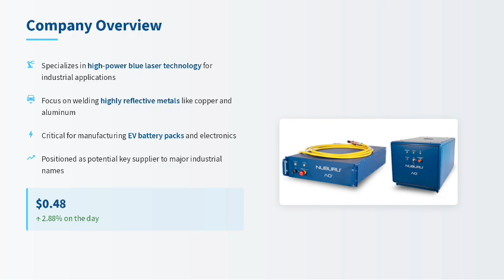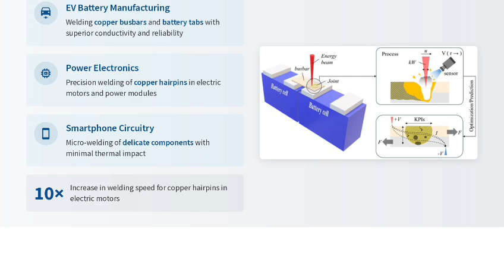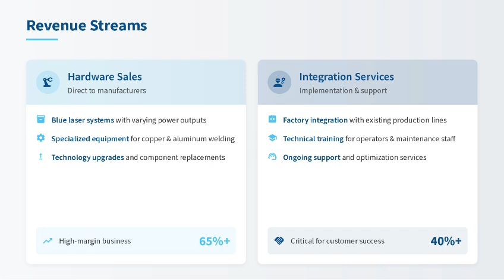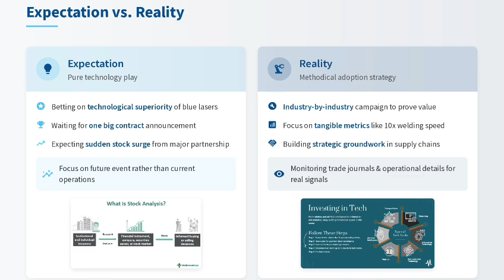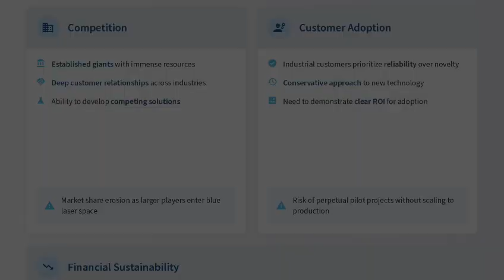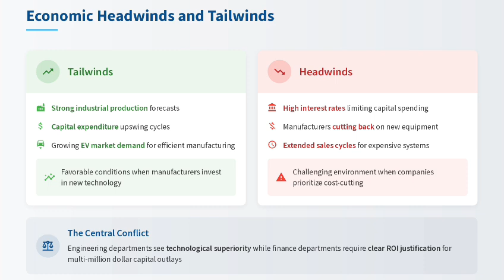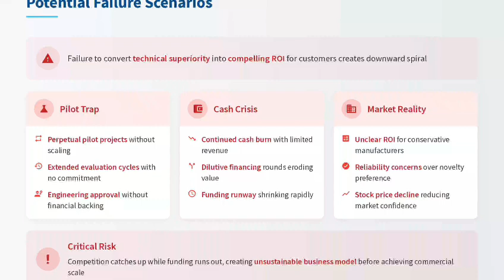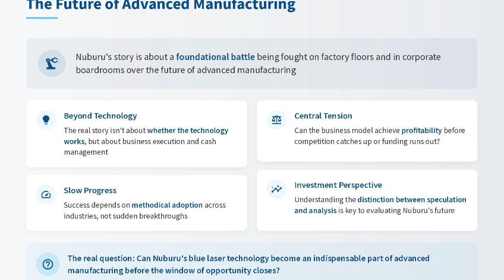Nuburu Stock Rises 2.88% 🚀 Is the Blue Laser Revolution Coming?🔥🔥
Nuburu Inc. (NASDAQ: NUBURU) is currently trading at $0.48, up 2.88% today. While this small green candle may seem like minor noise in the volatile micro-cap sector, the story behind Nuburu is far more compelling.

In this video, we explore:
🔹 Nuburu’s high-power blue laser technology for welding copper and aluminum
🔹 Applications in EV battery packs, electronics, and advanced manufacturing
🔹 Strategic groundwork and adoption in industrial supply chains
🔹 Bull and bear scenarios: potential large-scale deployment vs. cash burn and adoption risk
🔹 How retail investors on Robinhood, SoFi Invest, and Interactive Brokers are tracking this micro-cap
🔹 Macro factors: industrial production cycles, capex trends, and manufacturing headwinds

This isn’t just a stock chart story — it’s about real technology adoption, execution, and cash management in the high-stakes world of industrial innovation.